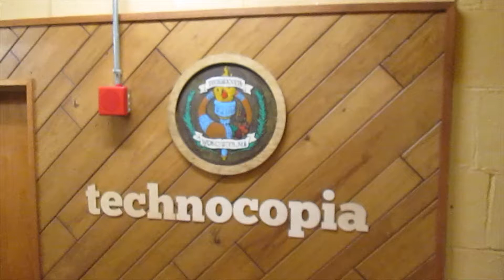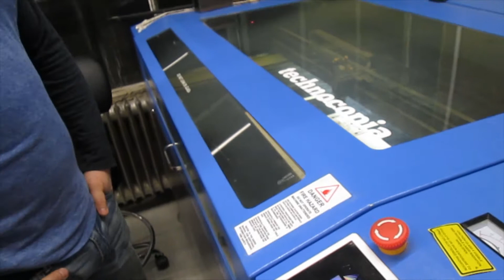Tour of Technocopia Worcester Massachusetts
A tour of Technocopia in Worcester Massachusetts.